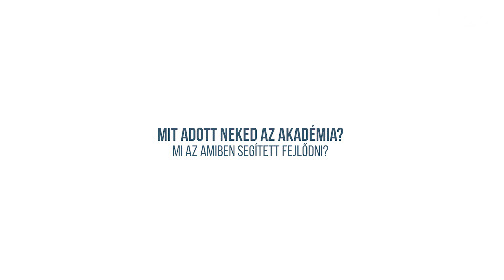Kinek ajánlanád a Vezetőképző Akadémiát? - Gál Dóra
Az MCC Vezetőképző Akadémia felkészíti a tehetségeket, hogy készek legyenek döntést hozni a közösségek érdekében. Ismerd önmagad, értsd a helyed a világban, és légy döntésképes - jelentkezz a Vezetőképző Akadémiára! Április 30-ig várjuk a jelentkezőket az idén ősszel induló egyéves intenzív képzésére a Mathias Corvinus Collegium (MCC) Vezetőképző Akadémiáján. Az egyedülálló képzés olyan 28 év alatti motivált, friss diplomás vagy végzős mesterképzéses hallgatóknak szól, akik folyékony angol nyelvtudással, valamint maximum hároméves munkatapasztalattal rendelkeznek. Az ősszel induló képzés egyéves, amely időben és tartalmában is moduláris felépítésű. Ezalatt kurzusok, tréningek, céges szervezeti látogatások és kapcsolódó projektfeladatok, exkluzív beszélgetések, tanulmányutak és közösségi programok váltják egymást. A képzés nem titkolt célja, hogy a hallgatók ne csak tantermi körülmények között, hanem a piaci világban is kipróbálhassák magukat.

Jelentkezz szeptemberben induló intenzív képzésünkre!